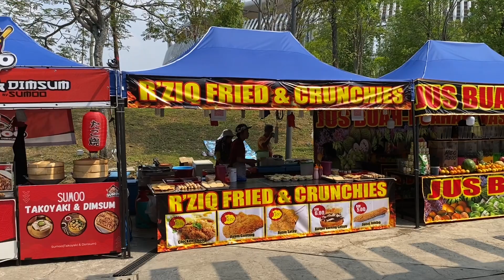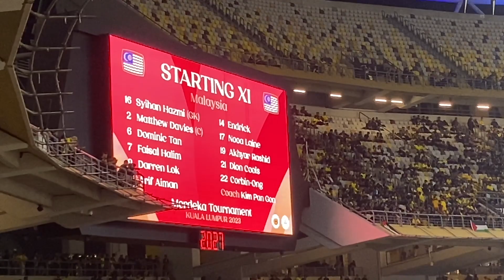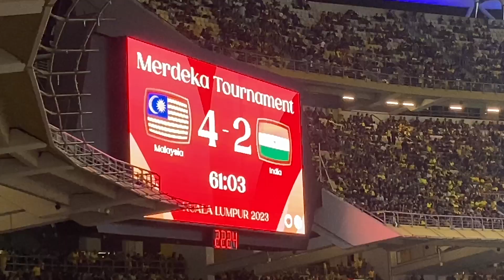Harimau Malaya tapau India!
Lama tak buat video sebab busy, sekarang dapat buat kembali. Pestabola Merdeka is back dan Malaysia garang betul.

Kembali ke Bukit Jalil dan Harimau Malaya di bawah Kim Pan Gon memang lepas geram kaw-kaw. Tewaskan India 4-2 di atas padang baru yang tak sempat nak tumbuh akar betul-betul. Memang rindu betul tengok Malaysia main kat Bukit Jalil ni. Last tengok masa AFF awal tahun hari tu.